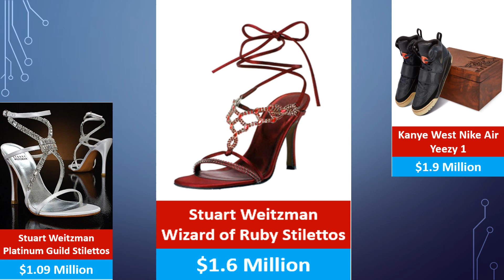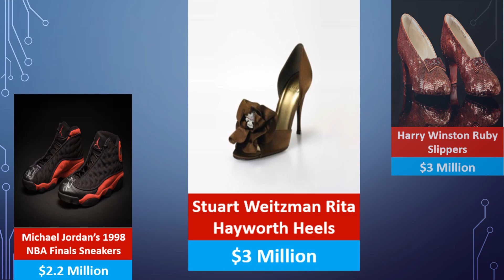MOST EXPENSIVE SHOES in the world 2024